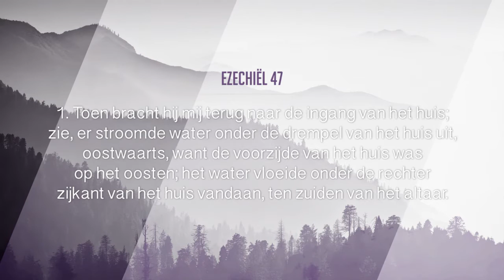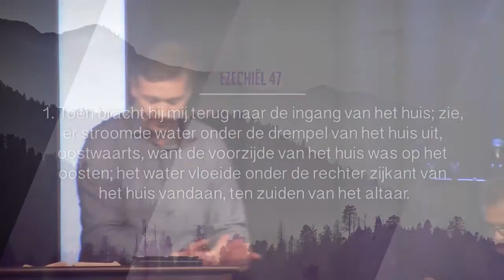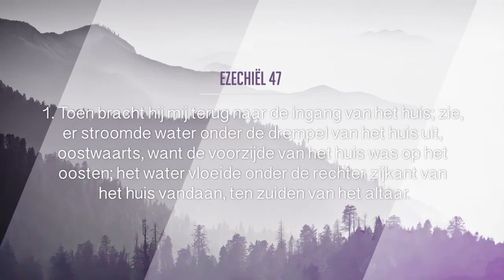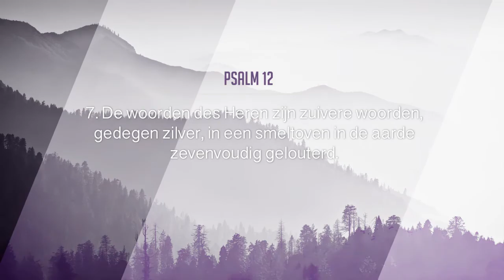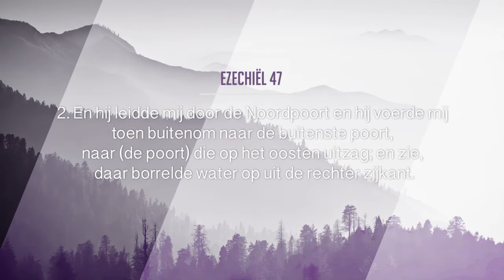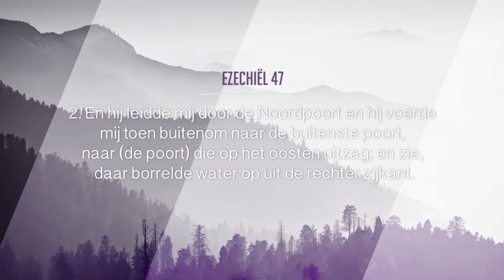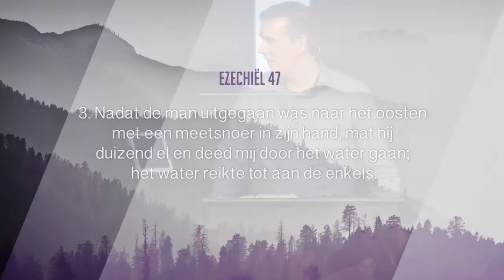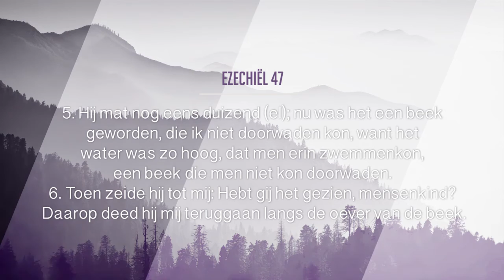De rivier van de Heilige Geest | Pastor Arno van der Knaap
Pastor Arno van der Knaap, voorganger van GODcentre in Leiden, spreekt over de rivier van de Heilige Geest. Kijk & luister naar deze krachtige preek die werd gegeven tijdens de Heilige Geest conferentie in januari 2016.